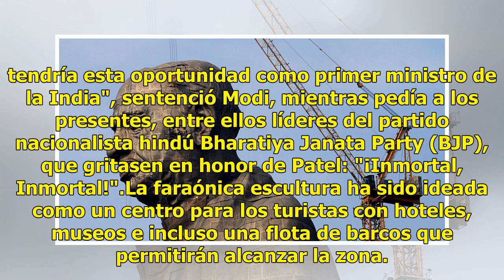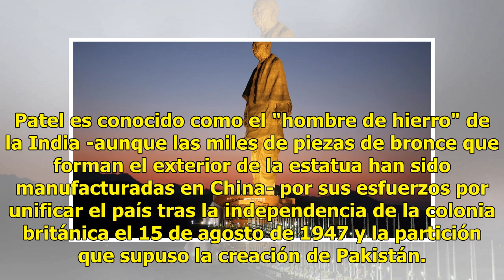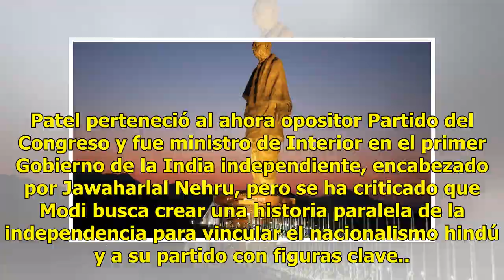La estatua más alta del mundo ya existe y está en la India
La India inauguró hoy la declarada como la estatua más alta del mundo, de 182 metros de altura, construida en honor a uno de los héroes nacionales, Sardar Patel, artífice de la unidad del nuevo país surgido tras la independencia de los británicos en 1947 y la partición del subcontinente."Me inclino ...